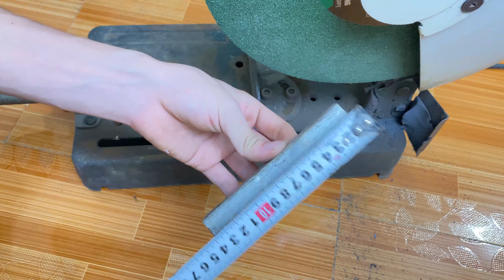DIY Double Rocket Stove from a Fire Extinguisher. Rocket Stove Ideas.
Welcome to the channel! My channel specializes in making wood stoves from cement and simple materials. Thank!woodstove ,